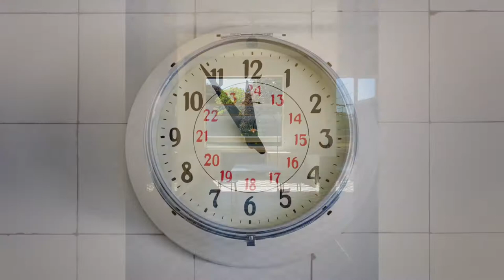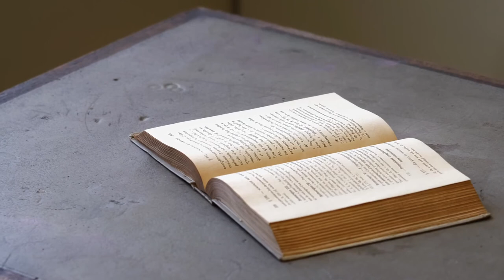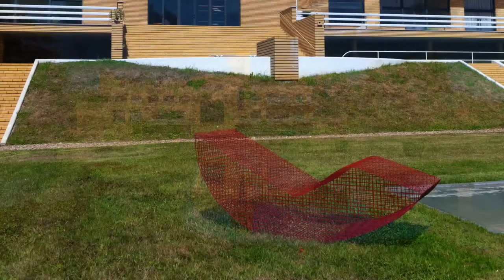LA VILLA CAVROIS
Un château de briques jaunes, près de Lille, dans le Nord.
La Villa Cavrois est un chef-d'œuvre de l’architecture moderniste.

En 1929, Paul et Lucie Cavrois, industriels roubaisiens du textile, décidèrent de confier leur projet d’une demeure familiale avant-gardiste à Robert Mallet-Stevens en lui laissant carte blanche pour tout : architecture, parc, décoration intérieure et accessoires.
Rachetée par l'État et restaurée, la villa a été ouverte au public en 2015.
C'est parti pour la visite.